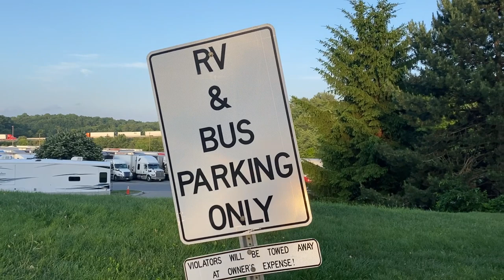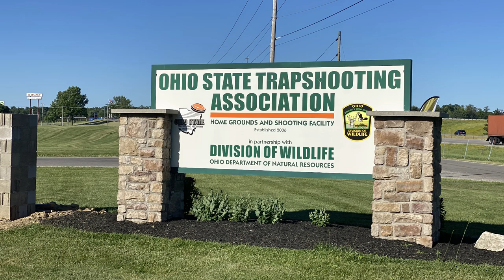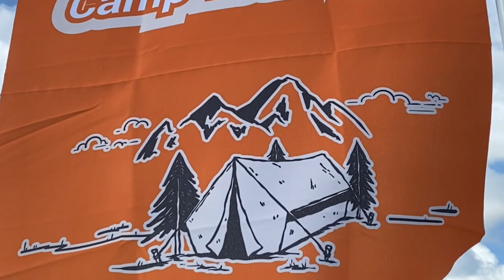Adventure Bandits GlampOut Part 1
We traveled to Marengo, Ohio, to hang out with the Adventure Bandits at their first Glamp-out.  Travel to the event was scenic. CC's World TV and Hangin with the Chapmans traveled with us. We hope you enjoy the journey. Part two is on the way.
"Enjoy the journey on the way to your destination."
⭐️BANKINGIN WITH TEAM BANKS

sub_confirmation=1

➡️Hello, All About The Banks family.  Duane and I are starting an email list to share more personal updates and info with you, our subscribers.   Please consider signing up and growing with us!    ~Duane & Belinda

      This commission comes at no additional cost to you, but helps us to keep
      providing the content we love to share.  Any product we recommend is because
      we have found them helpful and use them ourselves.   Please feel free to
      use our link.     Thanks  Duane & Belinda